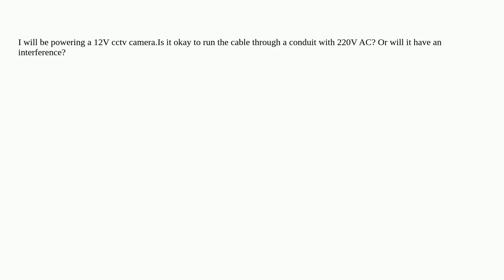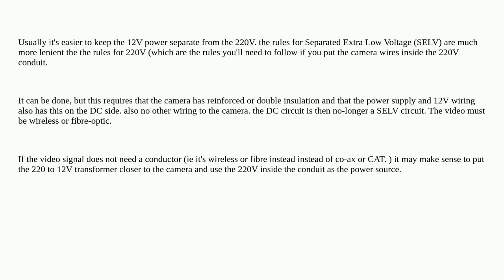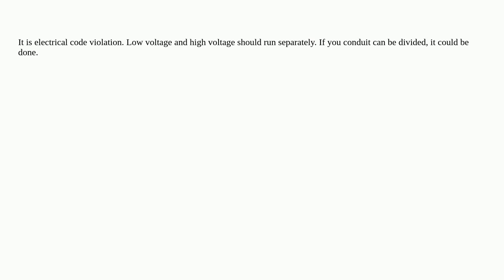Electronics: Low voltage dc and ac high voltage in the same conduit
Low voltage dc and ac high voltage in the same conduit

A special thanks goes out to the community

  dc ac